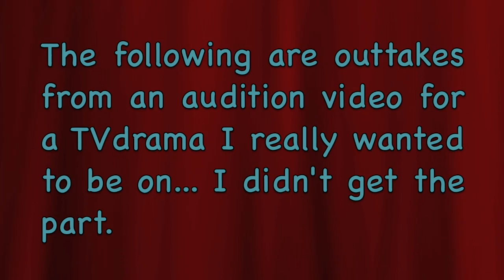longcoupleofdays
Nadia Wit's audition video gone wrong... Out take from a video for a very serious drama.